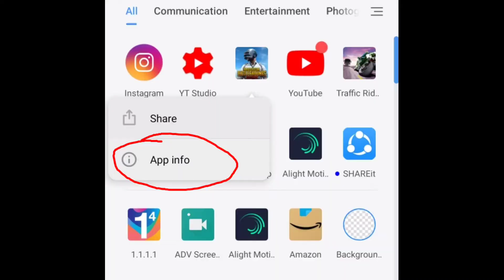HOW TO REMOVE LAG FROM POCO F1 | RECORD GAMEPLAY WITHOUT LAG IN HIGH QUALITY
HOW TO REMOVE LAG FROM POCO F1
REDUCE LAG FROM POCO F1
HOW TO RECORD GAMEPLAY IN POCO F1 WITHOUT LAG